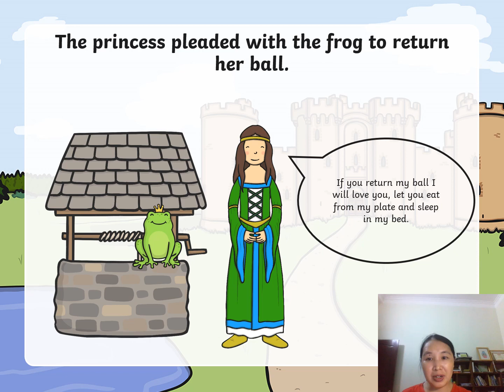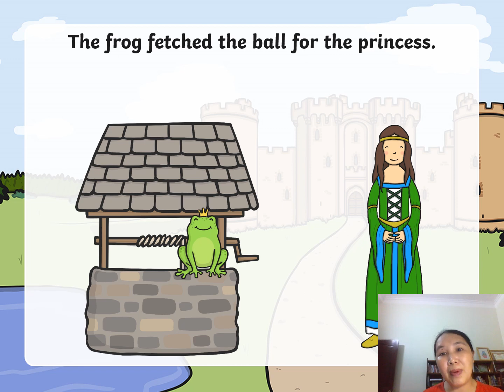The Frog Prince